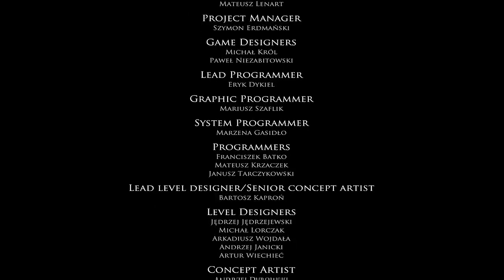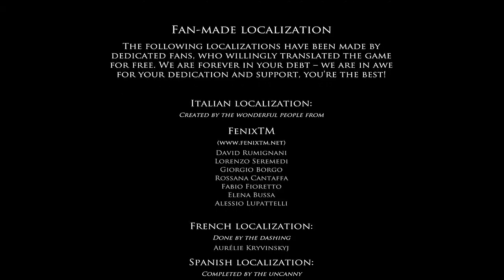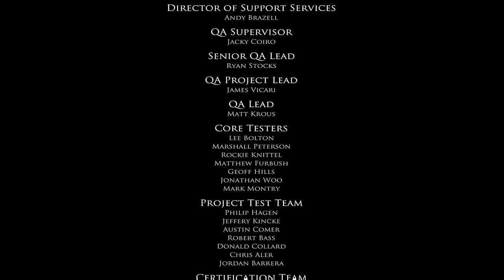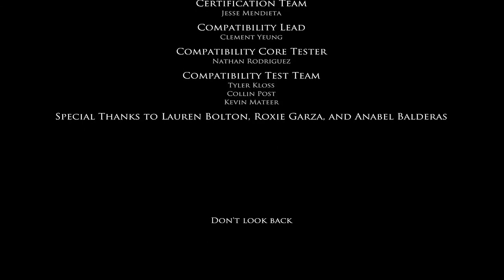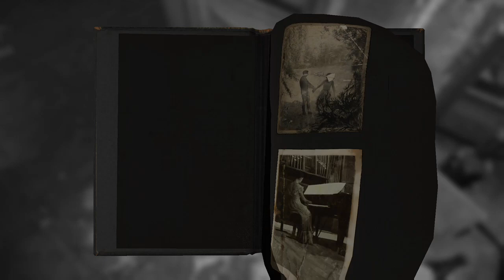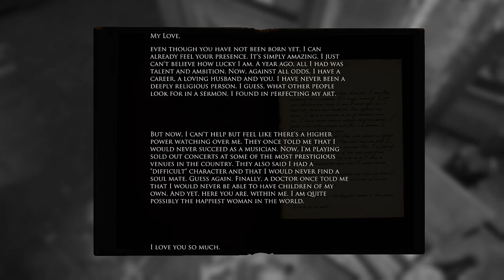DjLace's Lets Play Layers of Fear (Part 17)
Layers of Fear continues with Dj Lace and Midnight -- Watch live